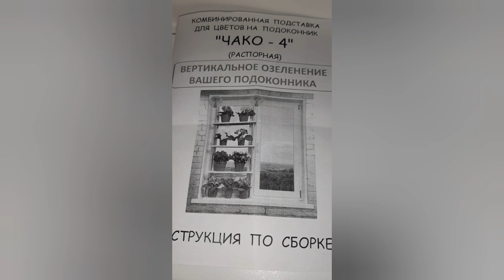УРА! Новое ОРХО - ОКНО готово! Спасибо всем!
Ссылка на производителя Комбинированной Подставки для Цветов на Подоконник "ЧАКО - 4" (распорная) в инфобоксе в разделе "Партнёры канала"

1 - я Останкинская улица, 55
павильон 1 "Мир Цветов и Орхидей"

   Продажа орхидей , подростков, луковиц, грунтов, удобрений и многое другое. Отправка по всем регионам России.

Партнеры канала:

1. Грунты и удобрения для Орхидей - GreenGardenPro

2. FarmOrganic Pyrbio - натуральные средства от всех насекомых- вредителей на основе Пиретрума Далматской Ромашки

4. Стойки, полки, подставки - Подцветы.рф